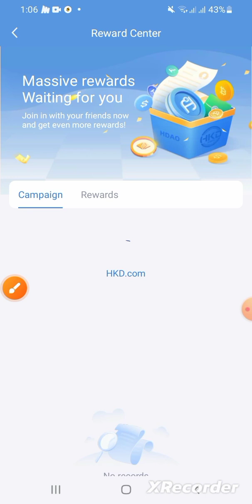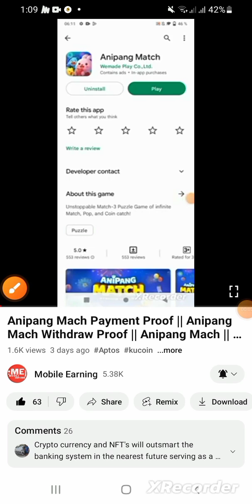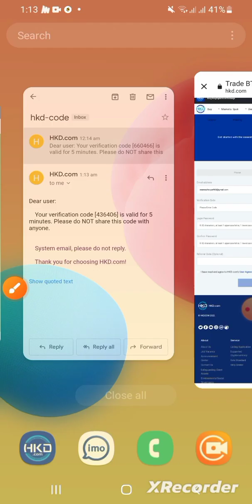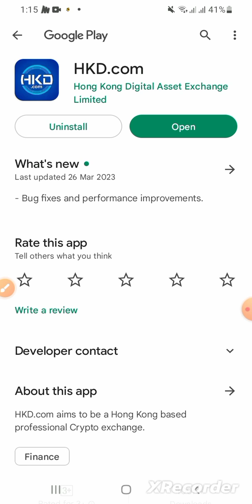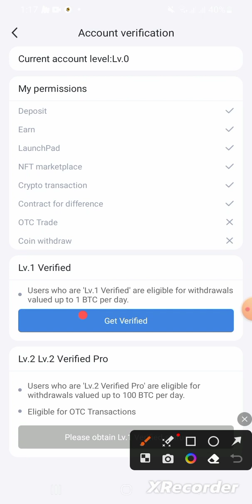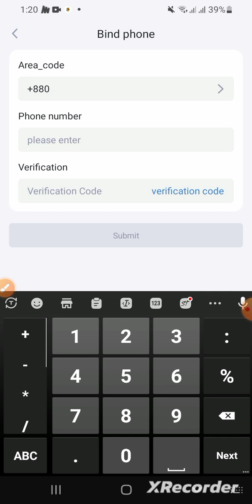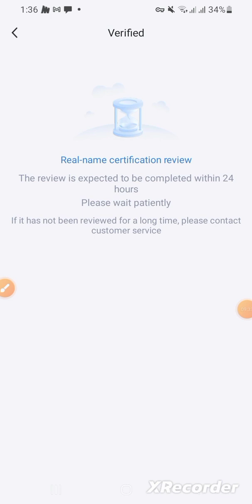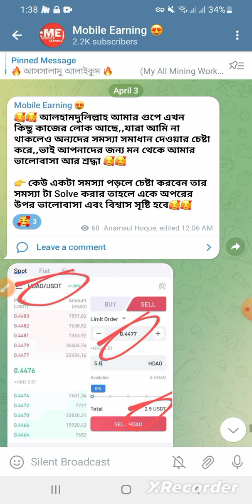HDK Exchange Airdrop || Instant Payment Airdrop || New Exchange Airdrop | HDK Exchange Payment proof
You can find out by watching this Full Videos. HDK Exchange Airdrop and Instant Payment Airdrop and New Exchange Airdrop and HDK Exchange Payment proof and new exchanger airdrop and airdrop and crypto airdrop and exchange and new binance airdrop and instant airdrop and bitget exchange and new airdrop and big airdrop and luna airdrop and atlantis exchange and new airdrop loot and trusted airdrop and luna 2 airdrop and wallet। how to exchange and bitget crypto exchange and new airdrop today and airdrop income bd and new airdrop legit and atlantis exchange offer and new wallet airdrop and new mining app and New blockchain mining project and new airdrop and airdrop and instant payment airdrop.All of the above topics are discussed in the video. So Don't Skip This video.